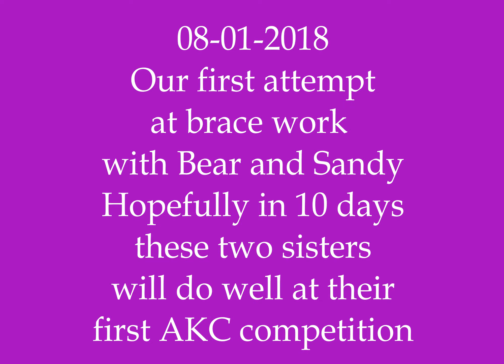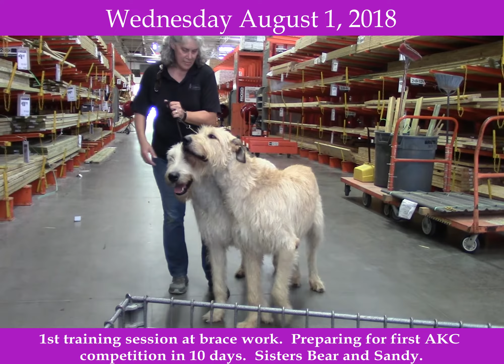8-1-2018 Brace training 1st attempt.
Taking sisters Bear and Sandy to another level of conformation training.  Training to compete as a team of two dogs ultimately competing for Best Brace In Show.  This is the first attempt at working these two sisters to move together as one.  10 days from now we will see how these two do at their first AKC Brace Competition.   Not too bad for their first try.  More training in a few more days.